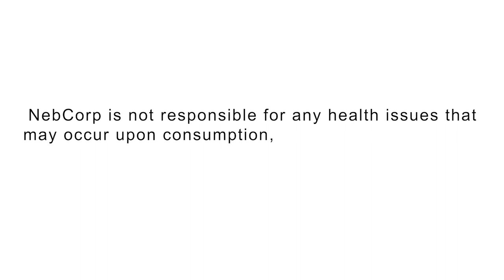Astroblue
Actor: Robert Brown

Writer: Holly Bennett
Director: Ceres Bryce
1st AD: Holly Bennett
Director of Photography: Grant Fillion
AC: Abel Ogbiti
Boom Op: Kayleigh Mercer
Sound Mixer: Grace Marchington
Grip/Electric: Elizabeth Nanna
Script Supervisor/Editor: Max Epton
Art/Location: Jack Boucher